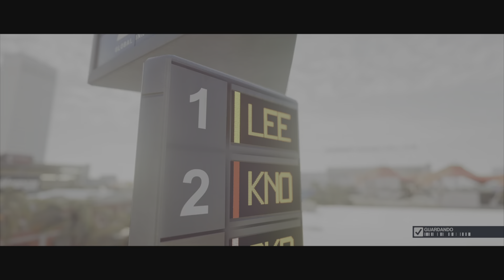HITMAN 2 2º parte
Por favor, deixe seu LIKE e Compartilhe nas Redes Sociais para ajudar na divulgação e se não for inscrito, se inscrever e Ative o 🔔 ao lado do botão de inscrição e não perca vídeos novos todos os dias.

FIM
END